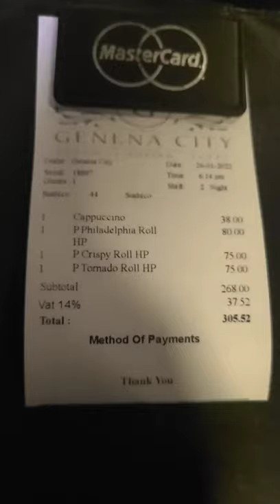Суши бар в Genena City Naama Bay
Суши бар в Genena City Naama Bay (Шарм Эль Шейх, Египет)

Здесь про Шарм эль Шейх, жизнь, туризм, интересные места и события.

Буду рада пообщаться, пишите комментарии или найдите меня в соц.сетях указанных ниже.